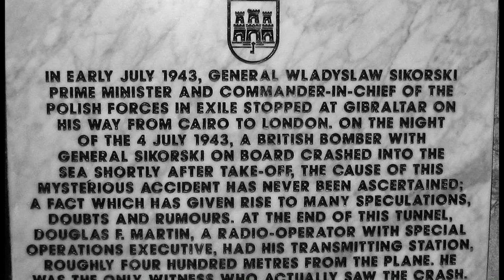PN4 MAZ--79 --- śmierć gen. Sikorskiego